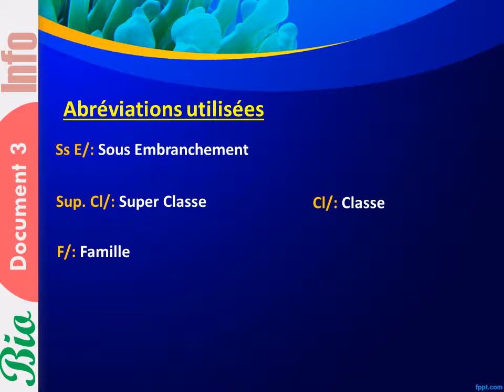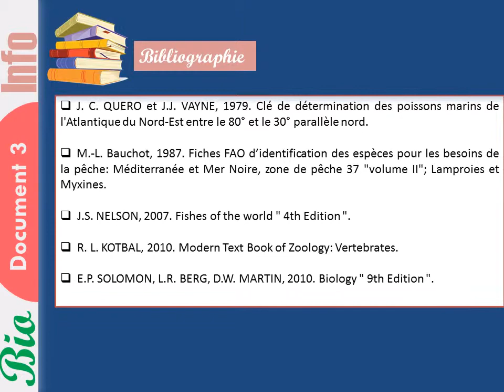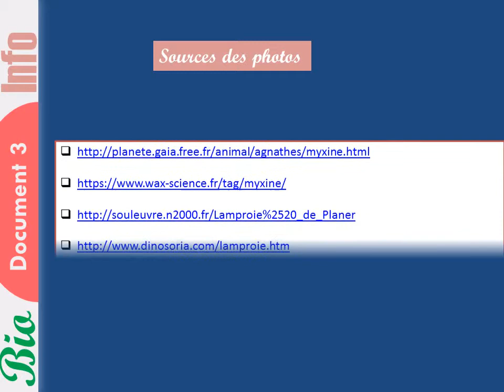Classification des poissons: Schéma général